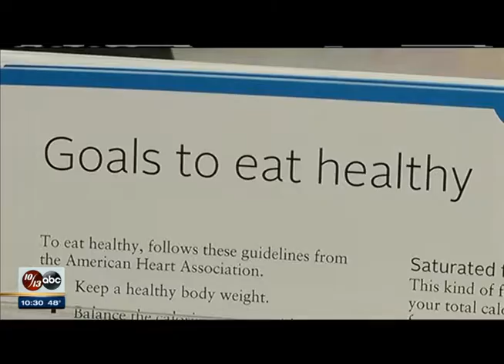National Eating Healthy Day in the Northland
November 2, 2016 was National Eating Healthy Day. In Duluth, SuperOne Foods held an event to remind us that adding more color to our meals can help reduce the risk for heart disease and stroke. Karen Johnson, clinical dietitian at St. Luke's Hospital helped shoppers read nutrition labels to find the healthiest products.